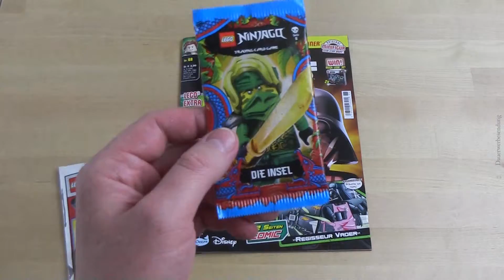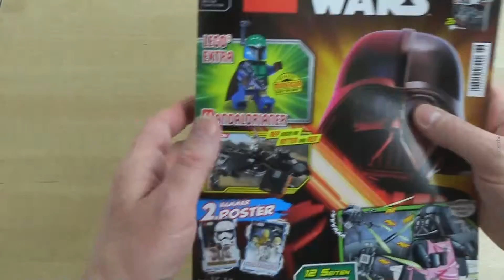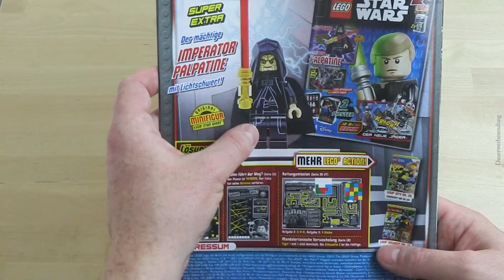LEGO® Star Wars™ Heft Nr. 68 mit Mandalorianer™ Foilpack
LEGO® Star Wars™ Heft Nr. 68 mit Mandalorianer™ Foilpack als Extra, zusätzlich gibt es noch ein Ninjago® Booster Pack "Die Insel".